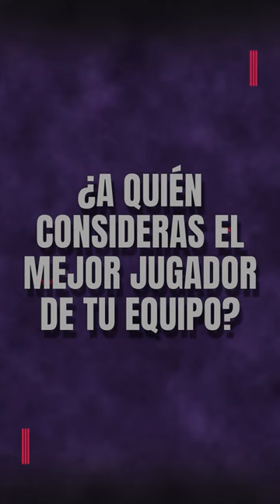ENTREVISTA al ADC de GE: DKRAM | SPIRITUAL RIFT SERIES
¡Hey LGAPlayers!

Hoy hablamos con el jugador de Guardians eSports: "Dkram" para conocer un poco más sobre su talento como jugador 🔥💪

🔴 Next Level Start 🔴